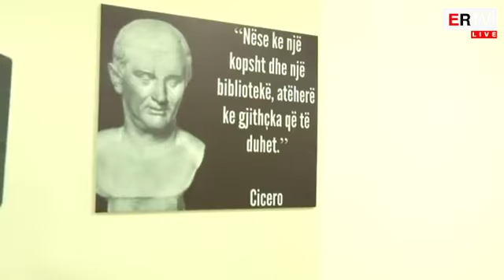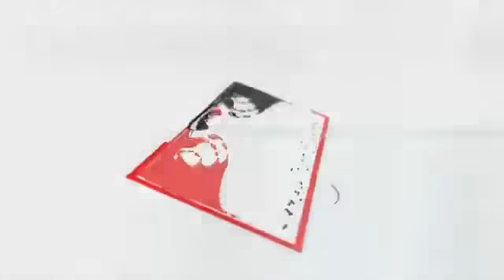Rama-studentëve: Kaq pula jeni ju ? Nxirrni rektorin nga shtëpia, çfarë bën ai?